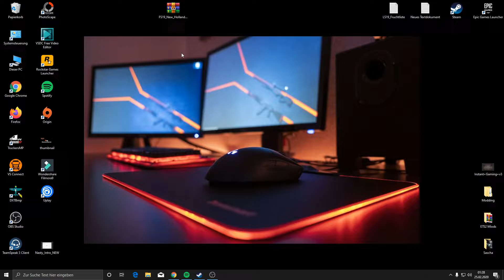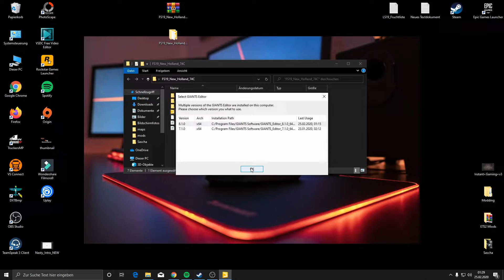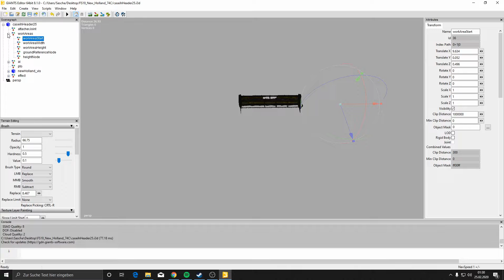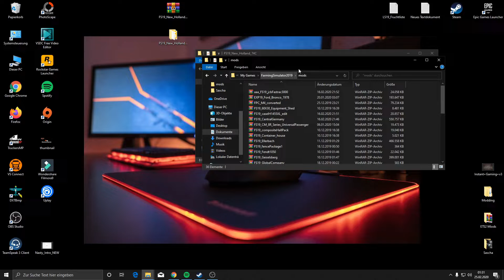LS19 - TUTORIAL: ARBEITSBREITE eines SCHNEIDEWERKS ändern! || German/Deutsch || Nasty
Guten Morgen,
In diesem kleinen Tutorial zeige ich euch wie Ihr die Arbeitsbreite eines Schneidewerkes ändern könnt.